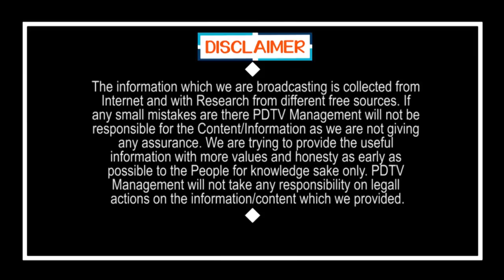ఆ రాష్ట్రంలో మే 1 వరకూ లాక్ డౌన్ పొడిగింపు | CM Sensational Decision On Lock Down | PDTV News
CM Sensational Decision On Lock Down | ఆ రాష్ట్రంలో మే 1 వరకూ లాక్ డౌన్ పొడిగింపు | PDTV News